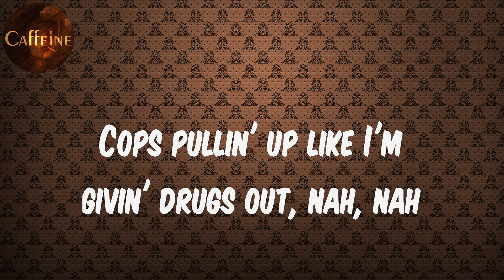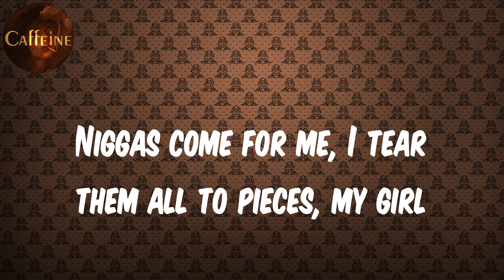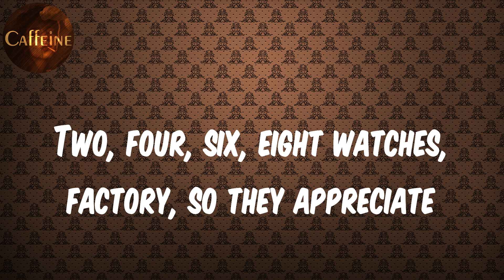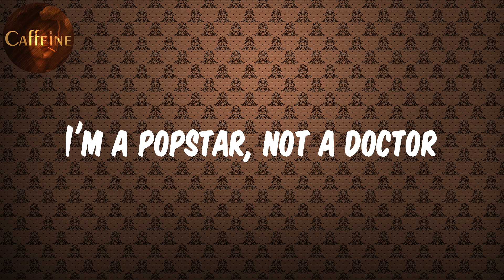DJ Khaled - POPSTAR (feat. Drake) (Lyrics)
Lyrics POPSTAR:
Bitches
DJ Khaled
2020, I came to fuck it up, yeah
I'm a popstar, but this shit ain't bubblegum, yeah
That shit platinum just like all of my releases, my girl
Niggas come for me, I tear them all to pieces, my girl
Please don't take no shit that's 'bout to have you geekin'
The ones that start like, "Drizzy's shit was cool, but we even"
Shit don't even usually get this big without a Bieber face